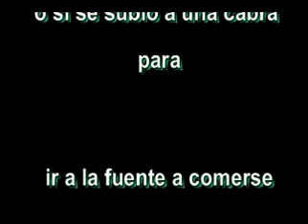SIERRA DE CHIVA: CIRCULAR CON SUBIDA AL ALTO DE LA CAZOLETA (WEB:CASIAVENTURILLA)